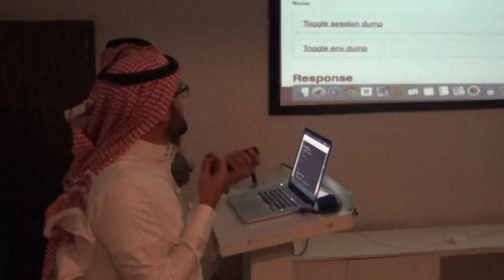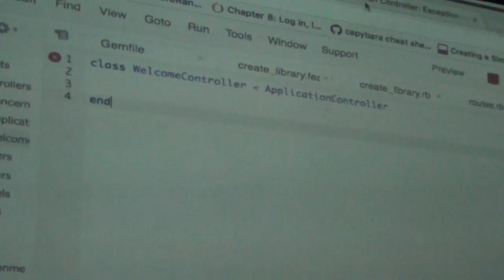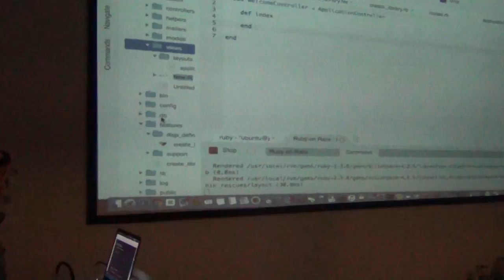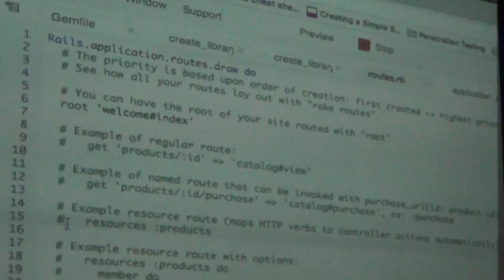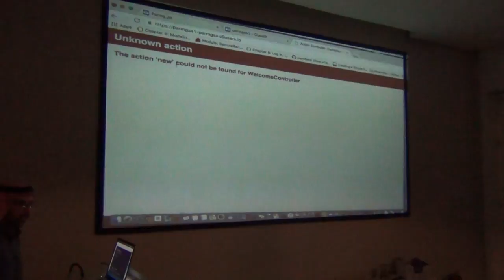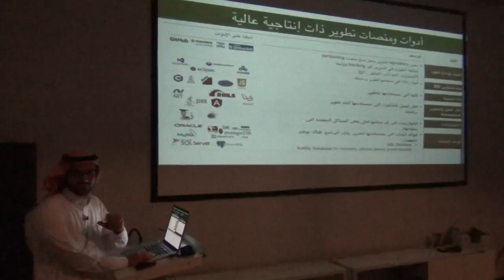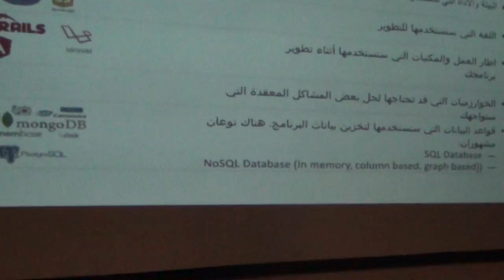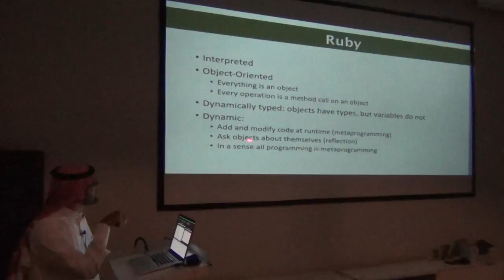هندسة البرمجيات كخدمات سحابية - 7